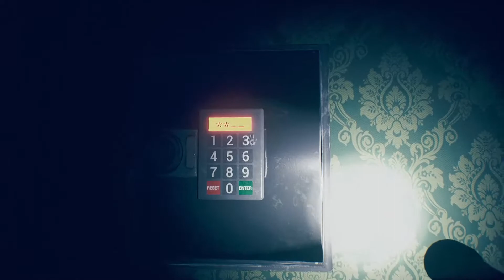House on the Hill 🎥 02: Ich hab da so ein Deja vu...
Ich will da nicht noch mal rein!